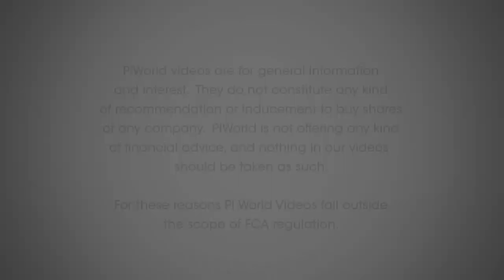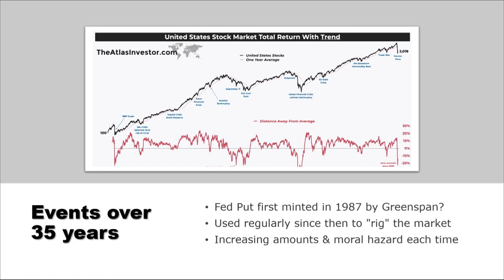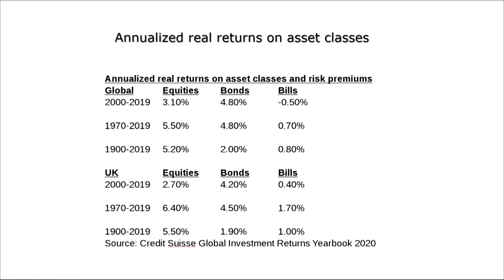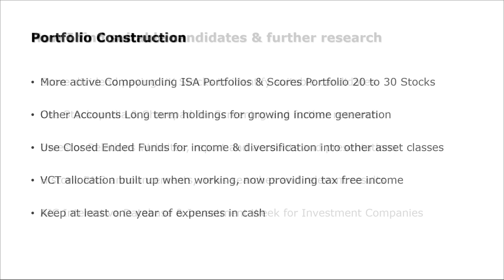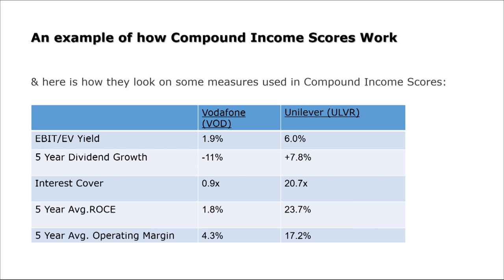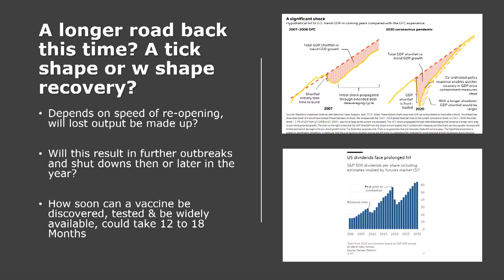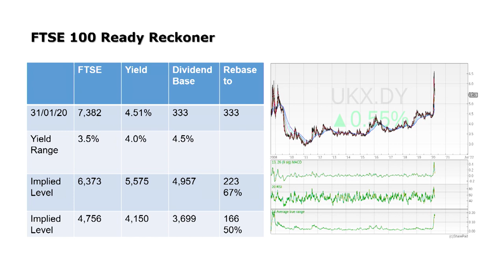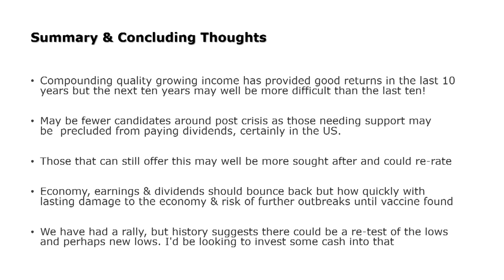Jamie Streeter webinar: Investing, Compounding & Surviving the Corona Crash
The piworld Thursday webinar with Jamie Streeter, (aka @CompoundIncome)

Jamie outlines his approach to investing and his Corona virus investing strategy.

Overview – 00:51
Jamie’s background - 01:40
Evolution as an investor - 02:08
S&P over 35 years - 04:34
Poll: have we hit the low? - 07:26
Why Compound Income? - 08:27
Annualised real returns on asset classes - 11:30
Jamie’s investment philosophy - 13:38
Portfolio construction - 15:37
How Jamie finds shares & further research - 19:12
How Compound Income Scores work - 20:10
Metrics used to identify Quality Income Growth stocks
Comparing Vodaphone & Unilever - 21:50
Performance since 2009? - 27:04
Outlook for dividends post Covid - 28:16
A tick shape or W shape recovery? - 30:39
Cycle of greed and fear - 32:06
Dead Cat bounce or ‘off to the races’? - 32:42
How’s Jamie dealing with CV19 & surviving it? - 39:14
Where are we now, and what does the future hold? - 40:18
Summary & concluding thoughts - 43:03
Q&A - 44:40

About Jamie Streeter
Jamie worked in the City of London for over 20 years as a Fund Manager for a number of top institutions. In his career he managed billions of £'s across a whole range of different funds from Distribution funds, Investment Trusts, OEIC's / Unit Trusts & Pension funds. He was also involved in the management of Income funds more generally. In March 2009, he quit the City, escaped the rat race to "retire" and manage my own investments.